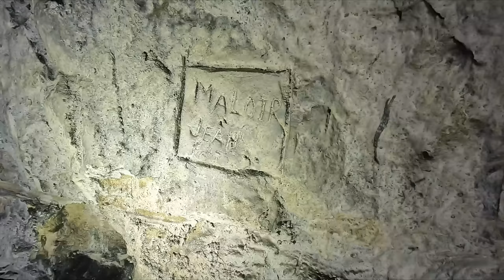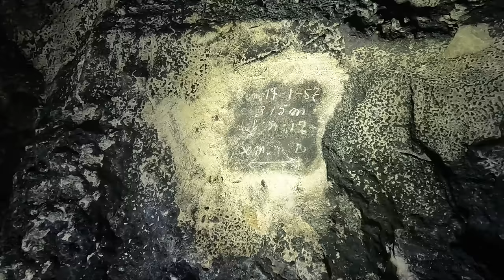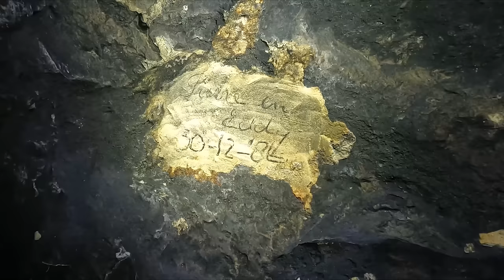Panzerwanne eines Bren Carrier in einer U-Verlagerung vermutet.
Hallo und herzlich Willkommen zu diesem Video. Wir haben den Tipp erhalten, dass in einer Untertage Verlagerung ein Panzer stehen soll. Genauer gesagt die Wanne eines Bren Carriers. Wir machen und auf die Suche. Finde mit uns heraus ob es sich hierbei wirklich um einen Panzer handelt und schreibe es in die Kommentare.